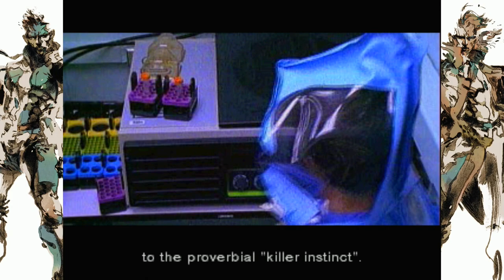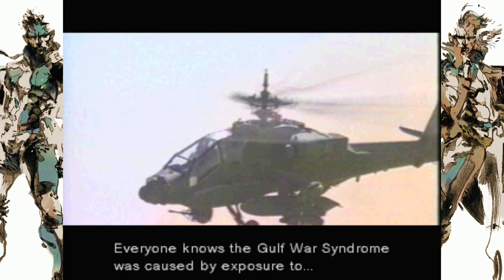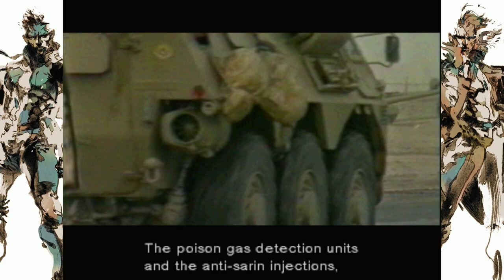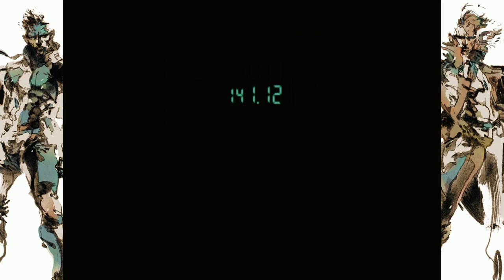METAL GEAR SOLID - PS5 Walkthrough - PART 12 - ALWAYS FOUGHT FOR WHAT I BELIEVED IN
METAL GEAR SOLID Gameplay Walkthrough Part 12 includes...

Last Key Input
REX Boss Battle
Liquid Boss Battle

This no commentary HD walkthrough for METAL GEAR SOLID also available on PC and Xbox Series X|S will include the Full Game Main Campaign Story Missions Side Missions Collectibles Cutscenes Gameplay and Ending.